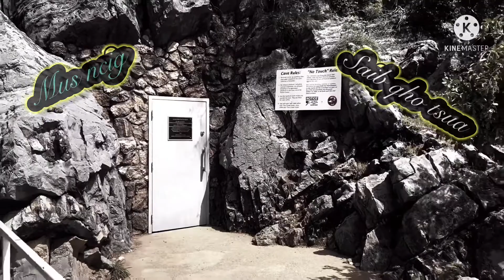Mus ncig saib qhov tsua Lake Shasta (Redding)